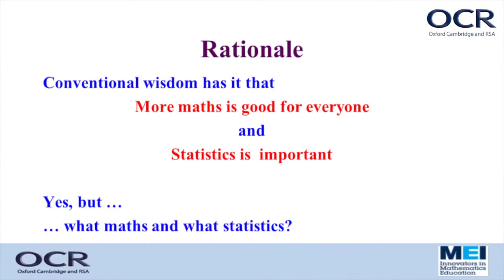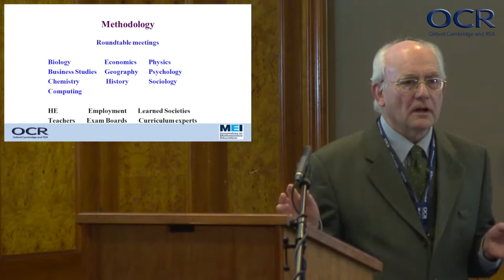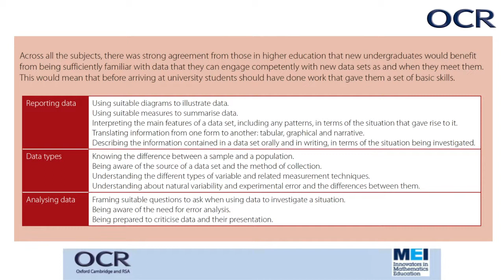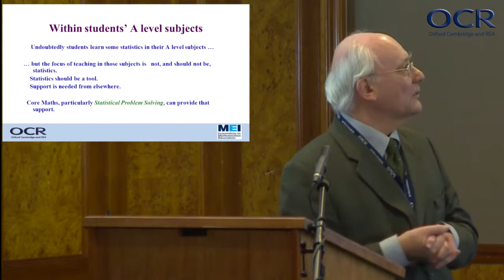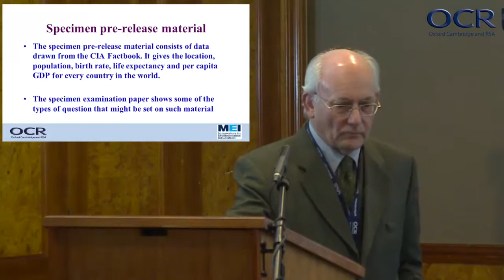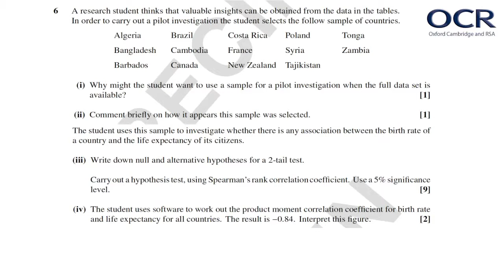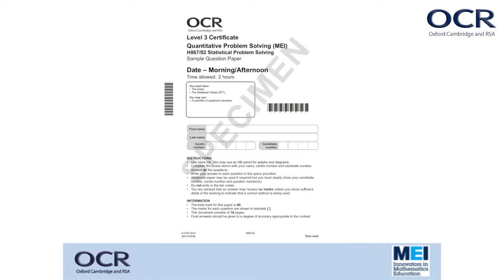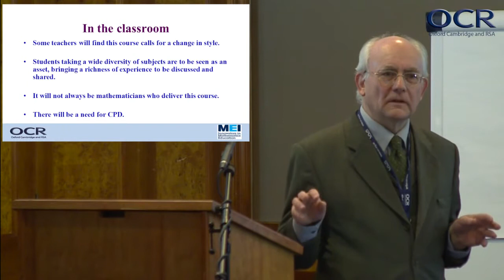New Core Maths qualifications: Statistical Problem Solving - a different approach to statistics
Update: Quantitative Problem Solving is now called Core Maths B (MEI)

Roger Porkess introduces Statistical Problem Solving – one of the components of OCR new Core Maths qualification – Quantitative Problem Solving (MEI) during the launch event held in London on Wednesday 3rd December 2014.

Core Maths qualifications offer alternatives to the more calculus based AS and A level Mathematics by giving learners the skills to tackle problems in variety of authentic situations.